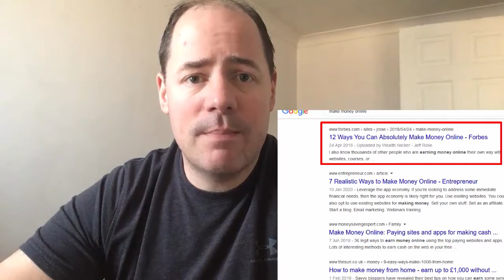Driving Traffic for Affiliate Marketing Beginners 2020 [EXPLAINED!]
If you're an affiliate marketing beginner in 2020, then you're probably overwhelmed with the choices available. In this video I break down the 3 main methods of driving traffic to affiliate offers.

This is a general overview to give you an idea of how affiliate drive traffic to their affiliate links.